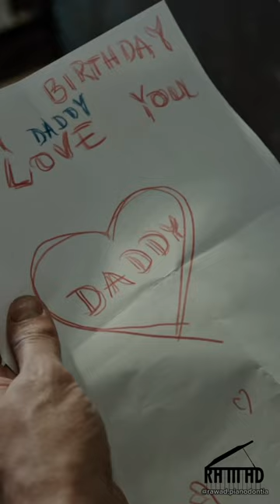Adrenaline ©️ || original music track by Rawad Alghazzi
This original music is composed, arranged and mixed  by Rawad Alghazzi 🎹

Video montage and editing by Rawad Alghazzi 📽️

I hope you enjoy this short movie 🎥 🍿